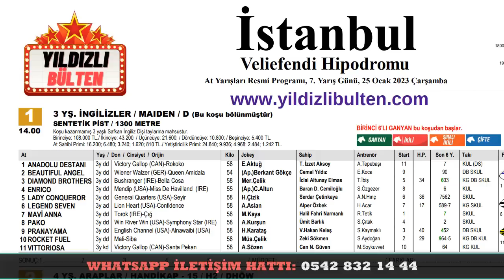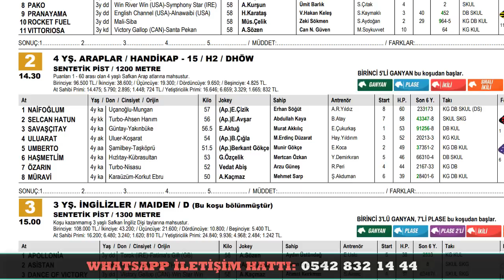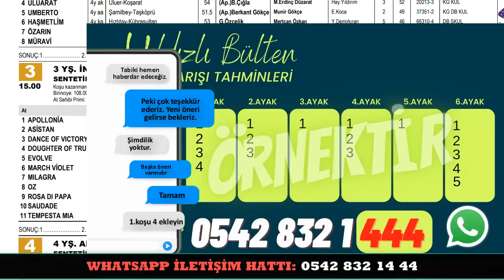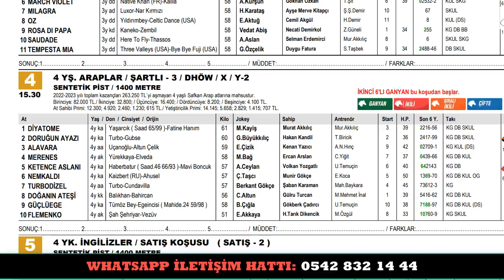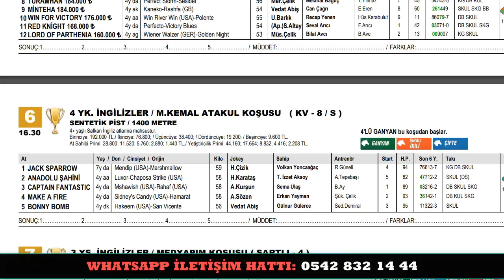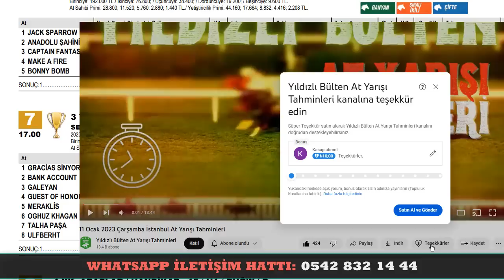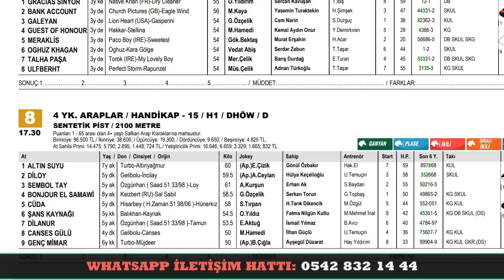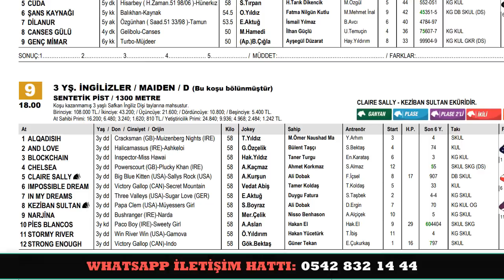25 Ocak 2023 Çarşamba İstanbul At Yarışı Tahminleri